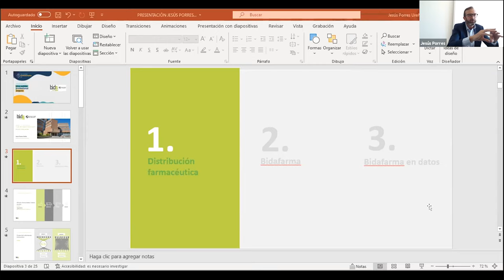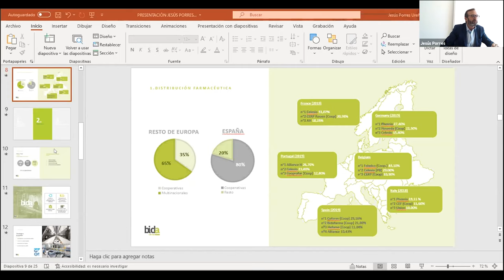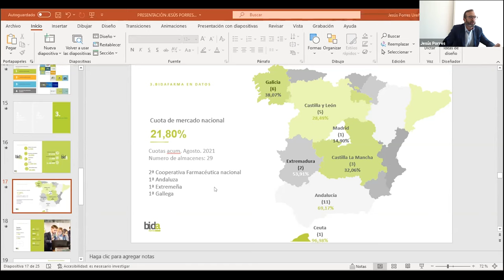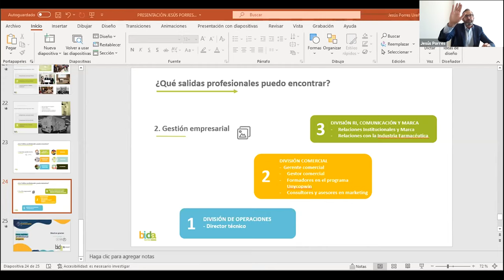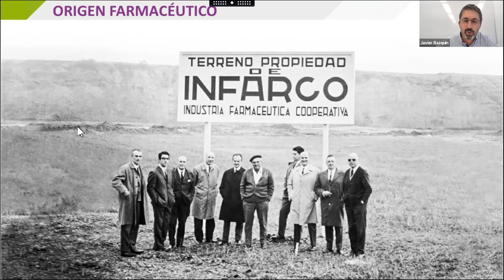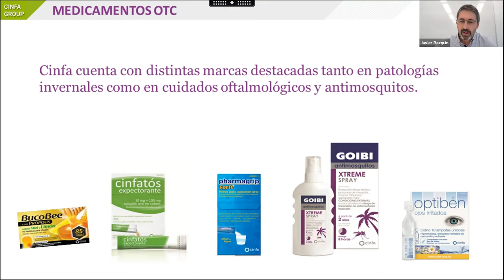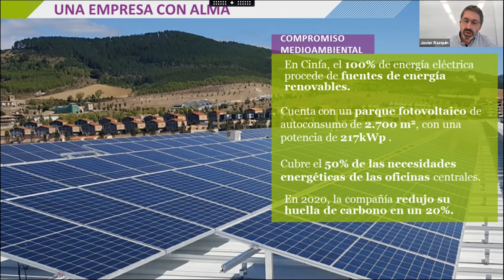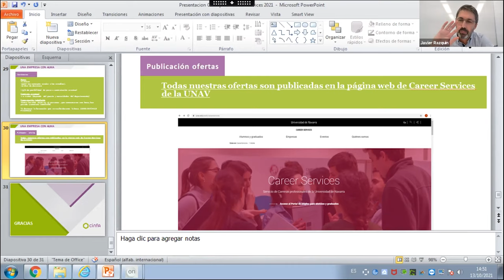Science Career Week. 13 de oct. | Consultoría y gestión, Bidafarma y Cinfa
En la penúltima jornada de la Science Career Week 2021, antiguos alumnos compartieron su experiencia profesional en los sectores de consultoría y gestión. Además, Bidafarma y Cinfa presentaron sus compañías.
00:00:04 'Consultoría y gestión'
01:09:43 Presentación de Bidafarma
01:29:24 Presentación de Cinfa

La Science Career Week 2021 se celebró los días  4, 6, 7, 13 y 14 de octubre y estuvo organizada por las Facultades de Ciencias y Farmacia y Nutrición y Career Services de la Universidad de Navarra.
La Science Career Week 2021 la patrocinaron: 3P Biopharmaceuticals y Geiserpharma.